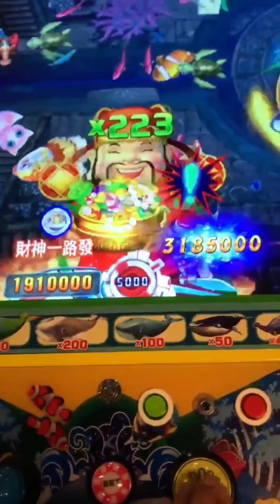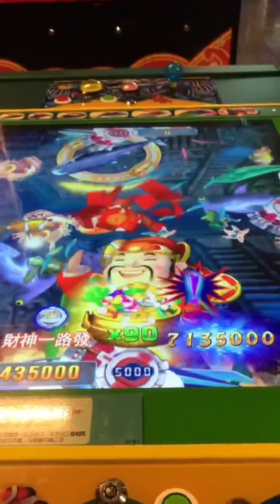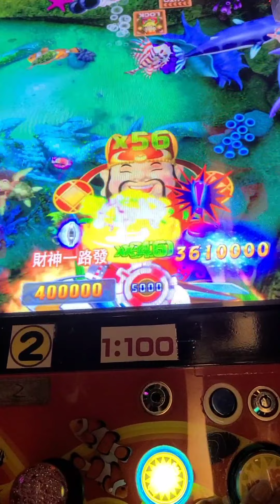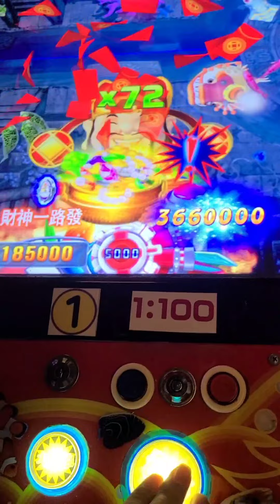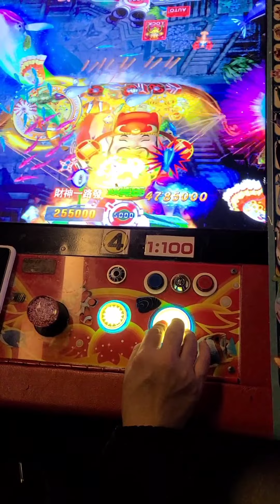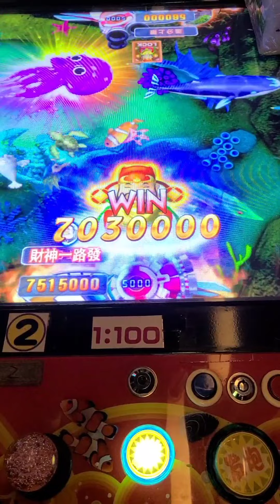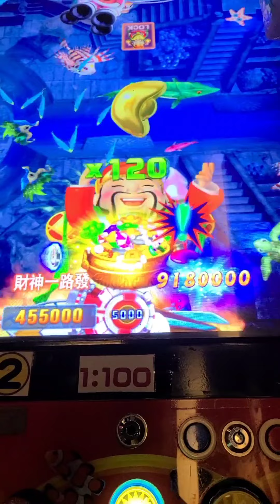海洋天堂總動員 財神一路發5000砲合輯演出!!真的又延長了啊~（吐血了啊）